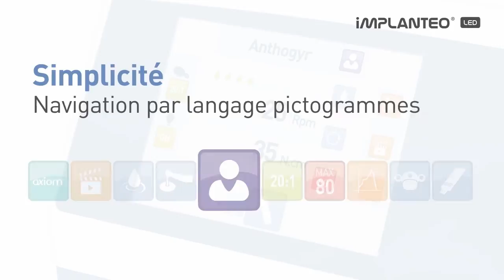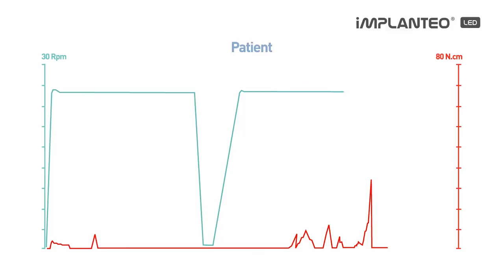Anthogyr-MoteurImplanteoLED-FR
Le moteur d'implantologie et de chirurgie Implanteo LED® d'Anthogyr est destiné à la pose d’implants, aux chirurgies dentaires et osseuses : extraction de dents, résection apicale, ostéosynthèse, modelage osseux, lissage osseux... Sa principale force réside dans son évolutivité en fonction des produits et des protocoles.
10 programmes paramétrables et jusqu'à 10 séquences par programme, soit 100 configurations possibles.
Paramétrage intuitif des données
Large plage de vitesse et couple avec le contre-angle Mont Blanc®
Grand écran couleur tactile de 5,7 pouces pour une visibilité optimale
Qualité lumineuse "comme en plein jour" : 5500°K